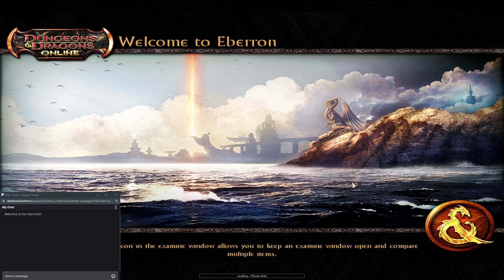DDO Completionist A to Z (or B to F) Episode 9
0:00 Salvete
3:18 The Chamber of Insanity (Normal)
9:30 Forgotten Caverns (Normal)
15:15 The Lair of Summoning (Normal)
20:15 The Ruined Halls (Normal)
30:10 Waterworks Part 1 (Elite)
38:45 Waterworks Part 2 (Elite)
48:00 Kobold Assault (Hard)
1:04:45 Where There's Smoke... (Elite)
1:17:05 The Captives (Elite)
1:31:00 The Swiped Signet (Hard)
1:42:20 Redfang the Unruled (Hard)